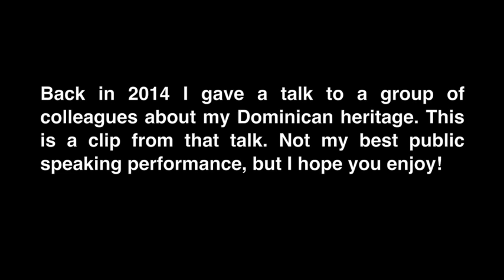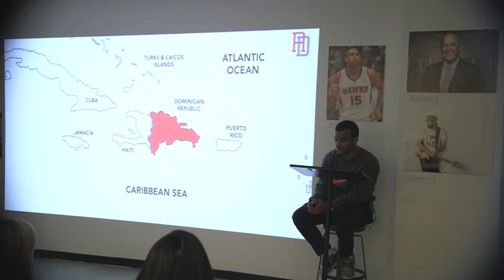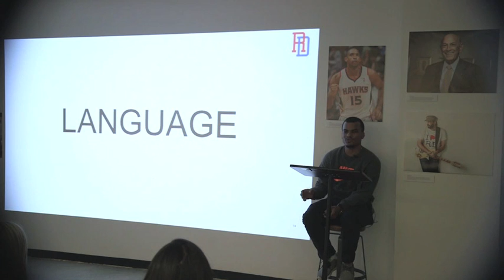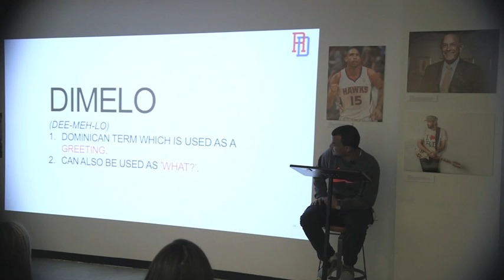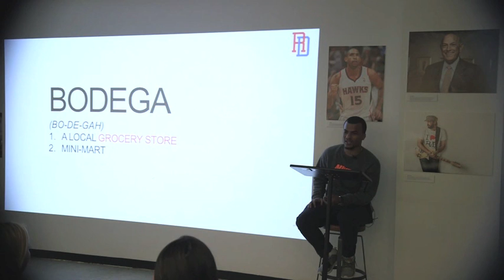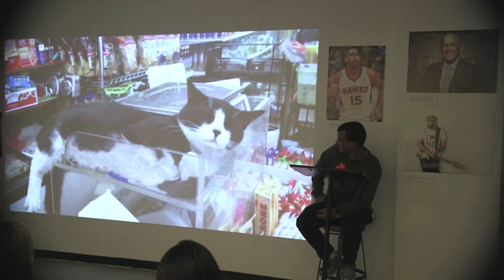The (Dominican) American Experience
Back in 2014, I gave a talk about my Dominican heritage to a group of co-workers. I thought this was an appropriate time to share a clip of this talk. You know with everything going on in the US & recent actions by the current administration. Topics of diversity and immigration are now at the forefront of our national conversation.

Our differences as Americans have never been more pronounced. Our timelines are dominated by opposing opinions. Back and forth about the direct of our country. Sometimes I wonder how can we live in such different worlds when we live in the same country! In a time of intense resistance and division, we must get back to celebrating our diversity. Where we do we all share common ground?

I pride myself on my diverse network of friends, and the diversity within my own heritage. The different cultures that make up the American experience share more in common than we might realize. By sharing this post about my own experience as a Dominican American, I hope to begin talking more about what makes us similar.

Check out this clip from my talk and comment if you can relate!

You can also check out other projects I have work